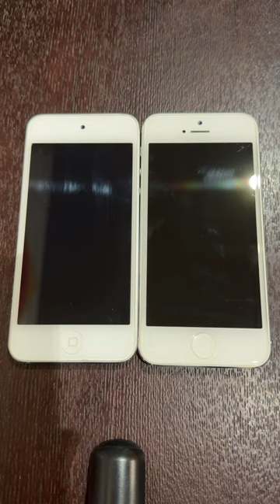iPod touch 5 vs iPhone 5 boot up test